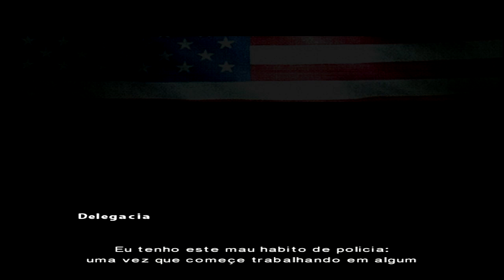Fahrenheit - Salvar ou Fugir? # 3